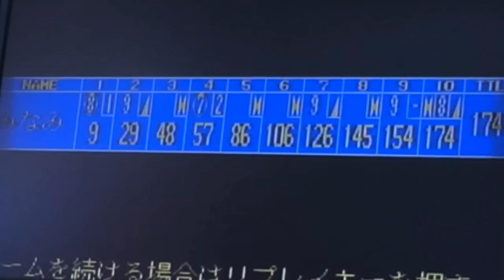【プロトンフィジックス】ボールレビューしてみた第2弾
ボールレビューシリーズの第2弾です
ちゃんとしたことは言えませんが